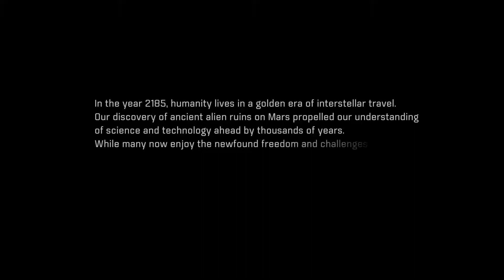Mass Effect™: Andromeda prologue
Part 1 insanity difficulty